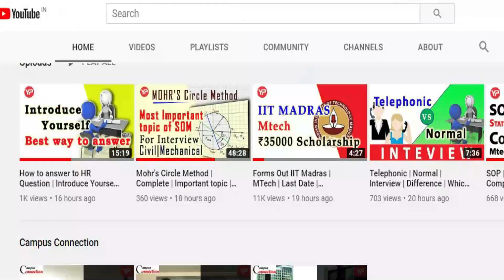Mock Interview | Telephonic | Civil | RCC | Soil | Structure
Google Form Mock Interview
Interview is the last stage for any selection process and the most difficult also.
Since only few selected one are called for interview, hence the competition in the
interview is among the best ones. The preparation for the interviews is different
from the preparation for the written exam. The kind of questions asked in
interview are different from those of written exam. Entire approach for the
preparation of interview is different from that of written exam.
Since preparation of interviews is not part of the coaching students take for
written exam, hence they don’t know the strategy for interview preparation.
Keeping this limitation in mind YourPedia has launched largest module to prepare
students for various interviews.
Hundred of students are being mentored for interview preparation by the
mentors of different subjects like Aerospace, Civil, Mechanical, Electronics &amp;
Telecommunication, Electric Engineering, Computer Science, Chemical etc.
Students are asked their favourite subjects and expected interview questions are
asked from them. At the end of interview, feedback is provided to the students.
Audio recorded clip is then sent to the students so that they can do self-analysis.
This helps them to prepare themselves for the next mock.
Mock interview is conducted keeping in mind the probable call. Interview
requirements for PSUs is different from the interview requirements of masters
and PhD courses in IITs, IISc etc. Requirements in ISRO &amp; BARC are different from
those in NITIE. Hence team YourPedia prepares students differently for each such
interview.